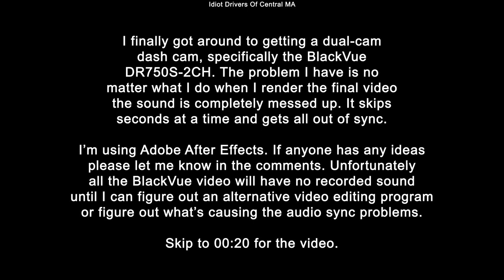10/26/20 - 7 Clips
10/26/20 - Massachusetts

First clip - Worcester - Idiot in a Subaru comes flying past traffic just to cut me off and then slow down to make a right turn.
Second clip - Worcester - Idiot Ford driver doesn't know how to get onto the highway.
Third clip - Shrewsbury - Another idiot Ford driver starts creeping into the intersection while the light is still red. Fast forward a bit and a clown in a Jeep drives right through the stop sign.
Fourth clip - Westborough - Two idiot red light runners run the light together.
Fifth clip - Shrewsbury - Off in the distance ahead a car plows through the yield and cuts off a car in the travel lane.
Sixth clip - Worcester - I have no idea what this clown in the Suburban is doing here.
Seventh clip - Worcester - Idiot in Terrain in front of me makes a left cutting off the CR-V coming from the opposite side who had the right of way. Then the idiot in the CR-V stops like I have the right of way. It's people who don't follow the rules of the road like this that cause accidents.